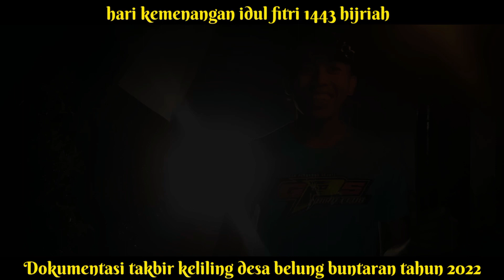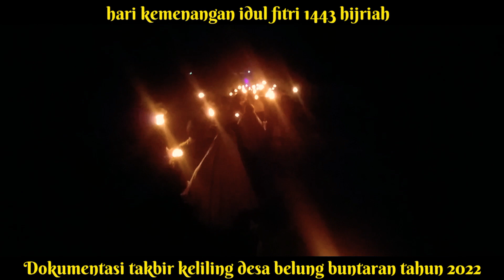DESA BELUNG TAKBIRAN KELILING BERSAMA WARGA 2022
editing : hadi
aplikasi : kinemaster
camera hp samsung j 6 plus